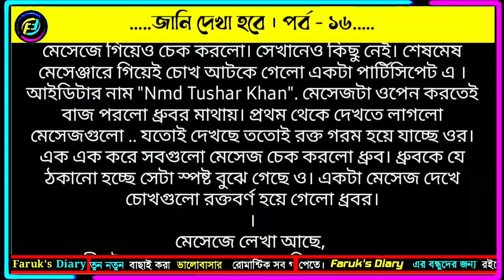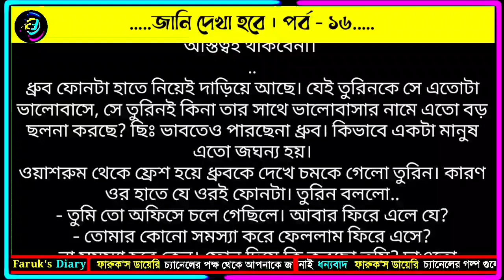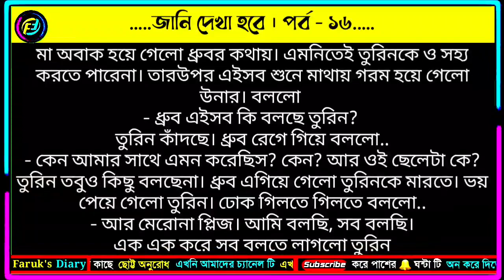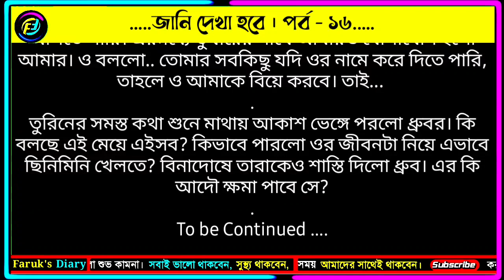জানি দেখা হবে | পর্ব - ১৬ | ভালোবাসার রোমান্টিক গল্প | Valobasar Romantic Golpo | Faruks Diary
গল্পের নামঃ জানি দেখা হবে
পর্ব - ১৬
writer: ইশরাত জাহান তন্নি

ভালোবাসার গল্প
রোমান্টিক গল্প
প্রেমের গল্প
বেদনার গল্প
Valobasar golpo
Romantic love story
premer golpo
Faruk Media
faruksdiary
faruks dairy
golpo
ভালোবাসার গল্প,
Valobasar golpo,
 love story,

💞. Valobasar golpo. 💞
💞. Premer golpo. 💞
💞. Koster golpo. 💞
💞. Jeboner golpo. 💞
💞. Prem Nibedon. 💞

❤ Thanks For Stay With Faruk's Diary. ❤